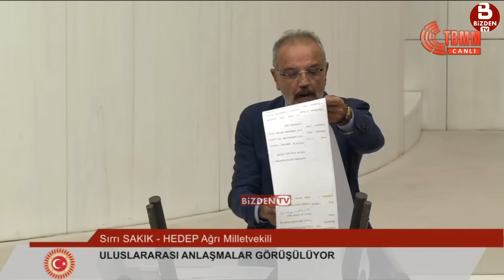Meclis Başkanı Sırrı Sakık'a Küfretti: P*zevenkler!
,◾Beni sosyal medyadan takip etmek için;